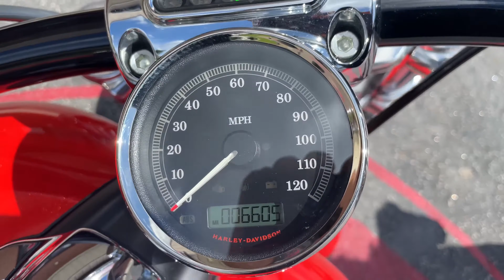2017 Harley Davidson FXSB Breakout